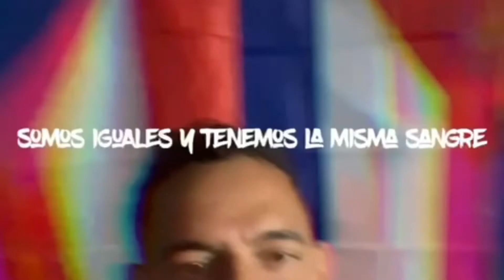TheMilkman aka El lechero- La misma sangre {Official Video} (Latin Trap Hiphop)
Latin trap video la Misma sangre is simply a song that illustrates the similarities within the Latino community black brown or white
The beat is the instrumental to Mike Towers & it’s for promotional use only.
FB Miguel Romeo
Bilingual rapper from the bronx
Puerto Rican & Cuban decent